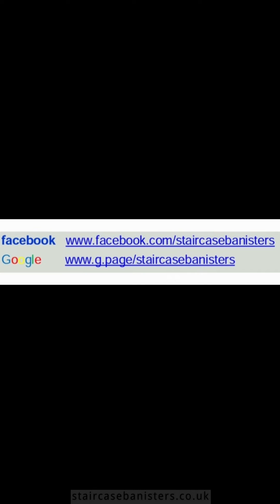Black staircase balustrade with glass embedded - UK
higher demand for the black and glass balustrade.

new staircase renovation with black newel posts and glass embedded style, 10mm toughened with corners polished make an excellent finish